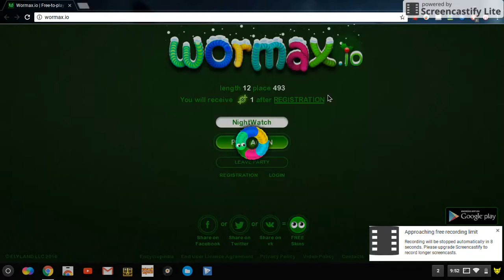Wormax.io #1 - COLLAB with Day Watch- CHALLENGE